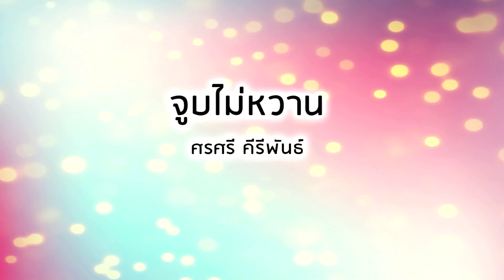จูบไม่หวาน - ศรศรี คีรีพันธ์ (Official Audio)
เพลง จูบไม่หวาน
ขับร้อง :  ศรศรี คีรีพันธ์

"จูบ พี่หวานน้อย ไปหน่อย
พี่ บุญน้อย น้องคอยไม่ได้
จาง ร้างไกลเหมือนคนใจดำ
โอ้ ดวง ใจ รัก ง่าย ถ่าย เท
พอเซแล้วเจ้าก็ซ้ำ
สุด เจ็บ จำ ถึง ยาม ยาก จน
เปลี่ยนคนจูบ ซ้ำ รอย
จูบ เขาหวานซึ้ง ครึ่งแก้ม
แม่ จันทร์แรมน้องเอียงแก้มคอย
ลืม แล้วรอยรักแรกแหลกล้ม
ก่อน จากลาน้อง ควร ฆ่า ทิ้ง
จ่อยิงเสียให้สิ้นลม
หรือ ดาบ คม เงื้อ ฟัน ให้ จม
ยังดีกว่าหนี หน้า
จูบ พี่นี้มันคงกร่อย
เจ้า ไม่คอยพี่ ก็ไม่ว่า
ลืม สัญญาของชาย ชาวดิน
พี่ จน เงิน น้อง เมิน หลบ หนี
คนมีเขาก็ ไปกิน
น้อง จาก ถิ่น เห็น ดิน ยาก จน
เปลี่ยนคนที่ จูบ หวานๆ